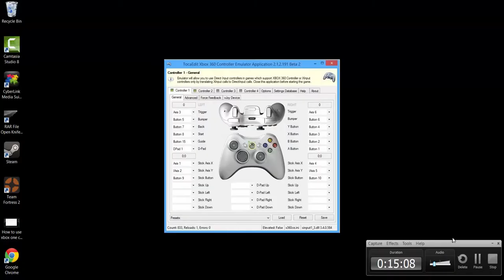Battlefield 4 with friends Commander Mode on Xbox One HD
Battlefield 4 with friends commander mode

video clips were made on Xbox's one game DVR by Yaroslav Yushkov and his friends for GamesTeamProductions3.0 for Games Team Productions 3.1 (battlefield 4) and then placed together on UPLOAD program. Video clips were recorded and then added to the video clip using the Camtasia studio 8

All video clips are made by Yaroslav Yushkov

Camtasia studio 8 - UPLOAD

Edited on
Surface Pro

Clips form Xbox live (Xbox one)

Made for Games Team Productions (3.1)

See you with us on the battlefield starting May 17, 2014

We will be doing gameplay on Xbox one 1080p (FULL HD) videos for you guys!

We also be doing assassin creed 4 videos, titan fall, watch dogs and much more!!!

About the game: Battlefield 4 is a first-person shooter video game developed by Swedish video game developer EA Digital Illusions CE (DICE) and published by Electronic Arts. It is a sequel to 2011's Battlefield 3. (Wikipedia)

I don't own the trailer near the end nor the game itself.